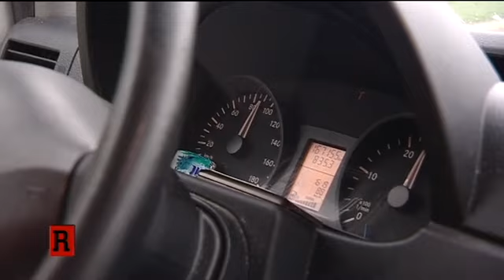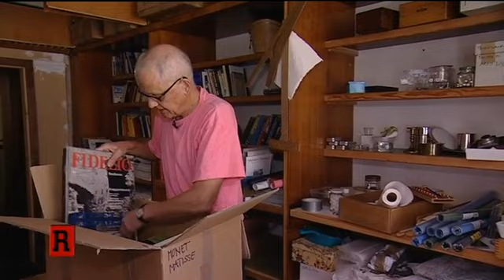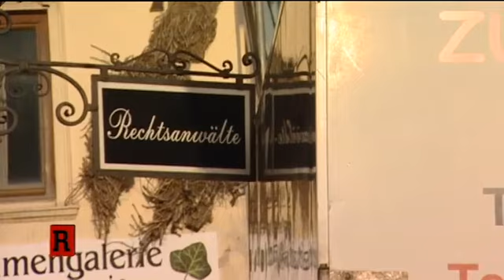Tapetenwechsel! Der Umzug in ein neues Leben | 1/2 | Die Reportage | ATV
Eine Familie aus Vorarlberg zieht nun ins Burgenland um als Selbstversorger zu leben. Nick Allen zieht aus finanziellen Gründen von Murnau nach Wien um und Arnaud lässt seinen Umzug größtenteils von Möbelpackern übernehmen.